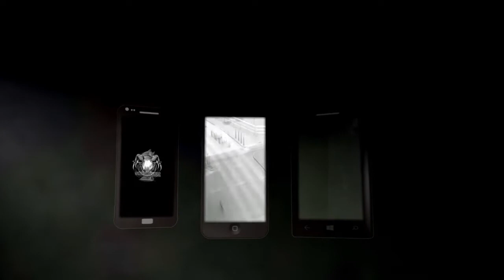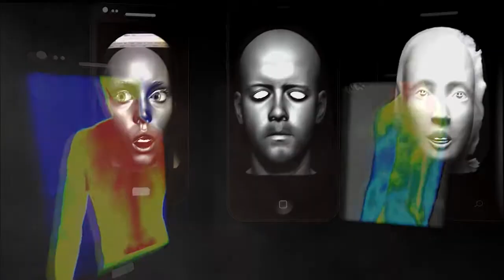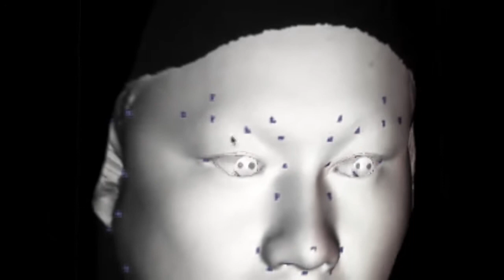RENAISSANCE MAN - KISH FREE ZONE